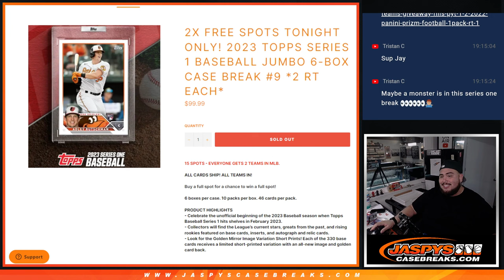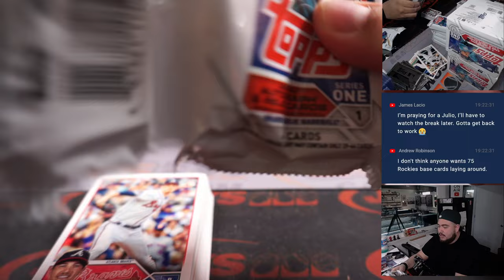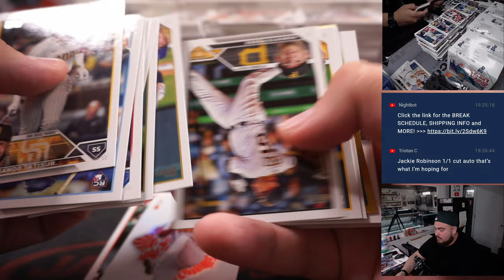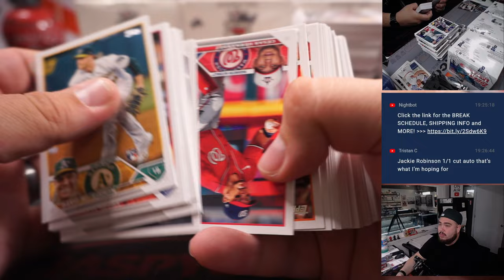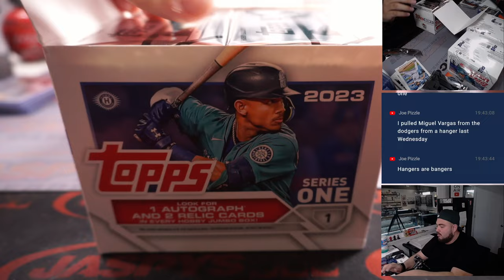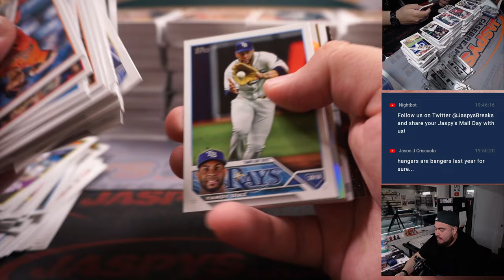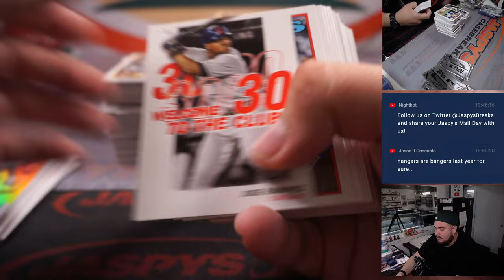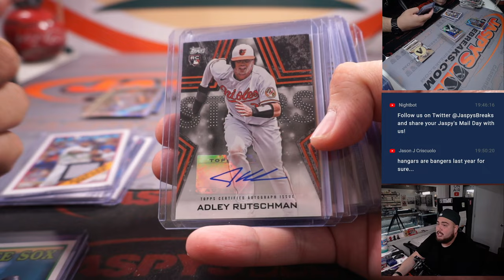F. 3/17/23 - 2023 Topps Series 1 Baseball Jumbo 6-Box Case Break #9 *2 RT EACH*